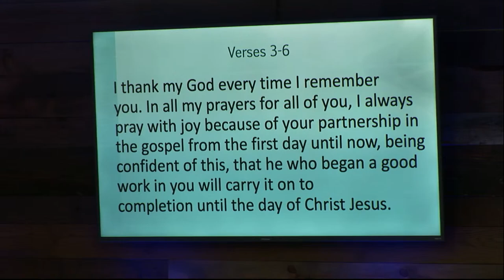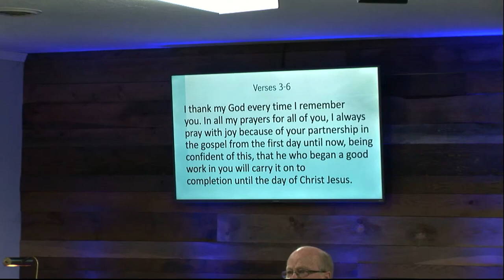July 29, 2023: Our Picture of God - Leclaire Litchfield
Pikeville TN SDA Livestream